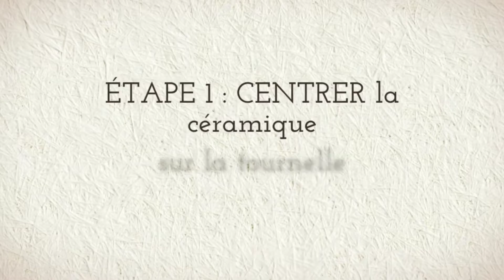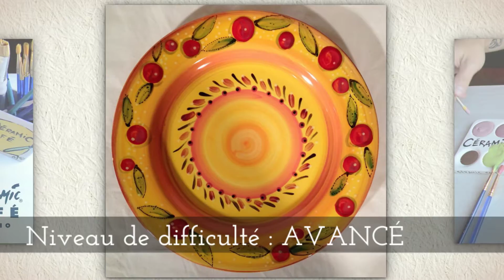Céramic Café : Technique de peinture Tournelle #2 Les Canneberges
Niveau de difficulté : Avancé

Techniques vues dans ce vidéo :
- Fond à la tourelle
- contour dilué au traceur
- points de lumière au traceur